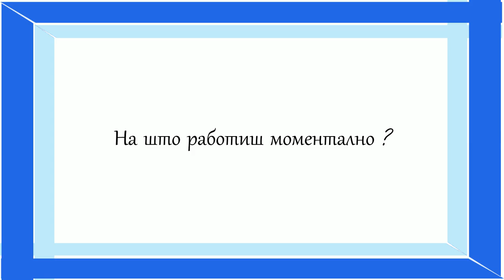Young innovators in Action Project: Dushko Talevski - Writer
"Young innovators in Action" is a national project powered by GET INNOVATION Bitola. The project involves creation of videos where we tell the story of young people who are innovators, artists, technology addicts, programmers, musicians, or innovators in any other fields. The short videos are published on GET INNOVATION's video blog on Youtube and this way they are distributed towards the entire country and even broader.
This video is with Dushko Talevski, poetry writer from Bitola. Duck speaks more about his work and inspiration. Take a look! :)

Note to viewers: This is an amateur video created by GET Innovation team.

Music is taken by the following artists:
1. Foltin - Milice
2. Matt Simons - Catch & Release (Deepend remix)
3. Petit Biscuit - Sunset Lovers